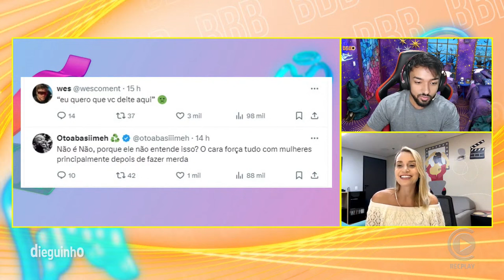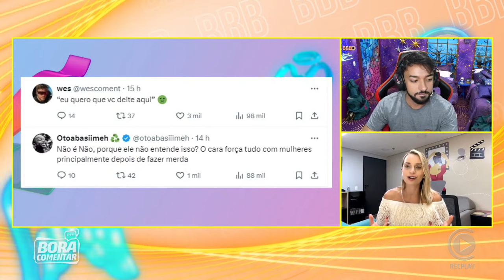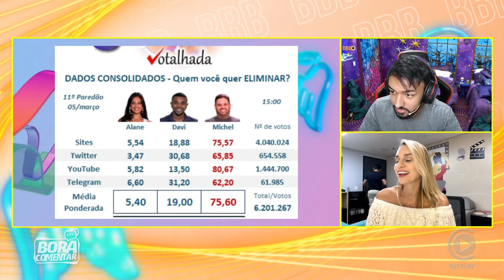🚨 Davi comprometeu a Alane, diz Isabelle! ✂️Dieguinho